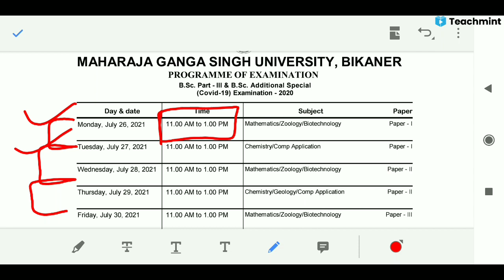mgsu फाइनल ईयर एग्जाम पैटर्न 2021| mgau latest exam news|mgsu exam pattern 202|Vks physics|Teachmint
in this video we inform about  possible exam pattern 2021of final year student .

,rajstnanuniversityupdatetoday,mjpruexamnewstoday,mgsulatestexamnews,rulatestexamnews,ruexamnews,rajasthanuniversityexamnews

,mgsulatestexamnewstoday,mgsuprmotenewstoday,mgsu1styearprmotenews,mgsu2ndyearprmotenews
,mgsulatestexamnews,mgsupgexam2021,vksphysicsacademy,mjpruexamnews2021,mdsuexamnews2021,mlsuugexam2021,ruexamnews2021